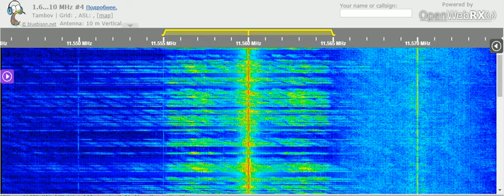03 05 2021 All India Radio in Punjabi to WeAs 1323 on 11560 Bengaluru